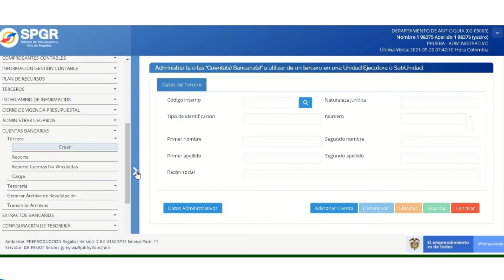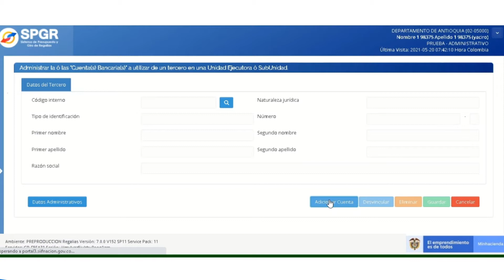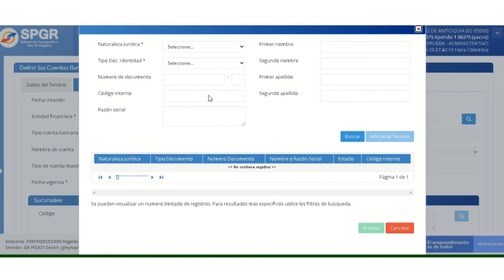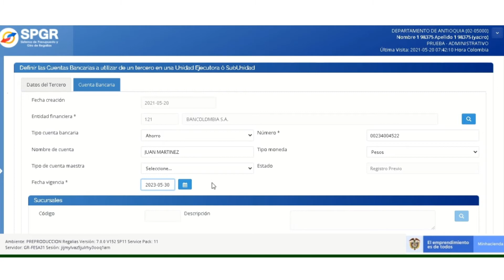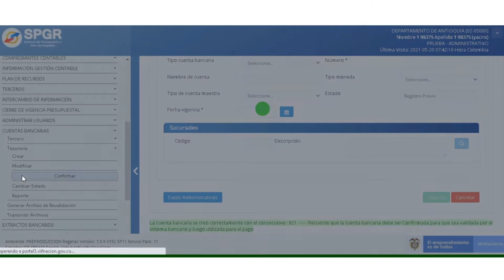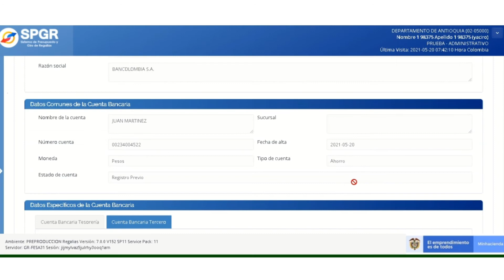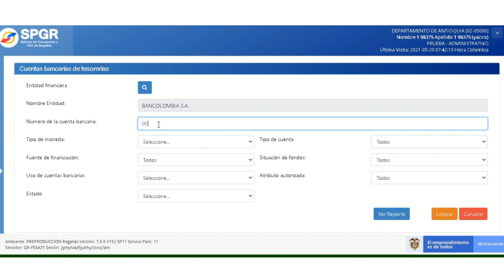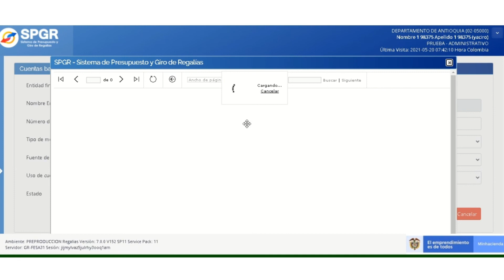Creación cuenta bancaria terceros